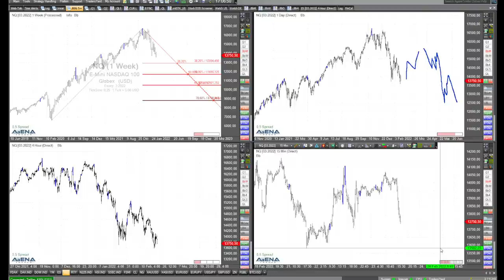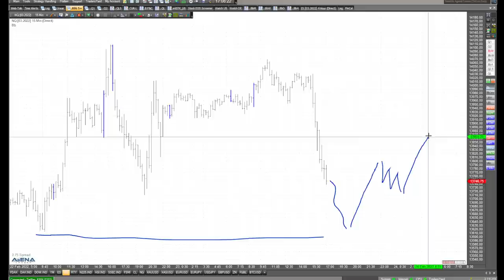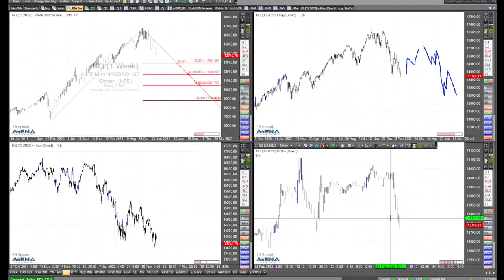Kaufkurse im Nasdaq? Kein einfacher Chart - Rüdiger Born erläutert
Sind das schon Kaufkurse im Nasdaq? Noch ist das ein schwieriges Bild. Schauen wir uns das im Video direkt am Chart mal genauer an.